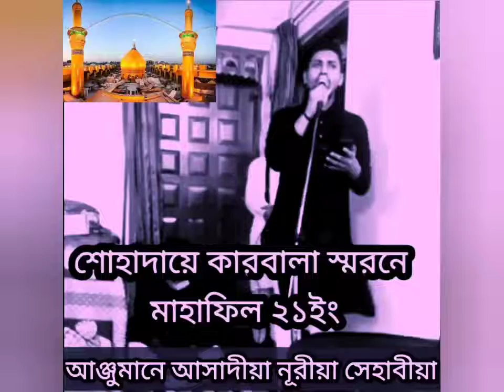Baba jan || Cover By Md Tusher || Ahla darbar shrif | Shehabi News